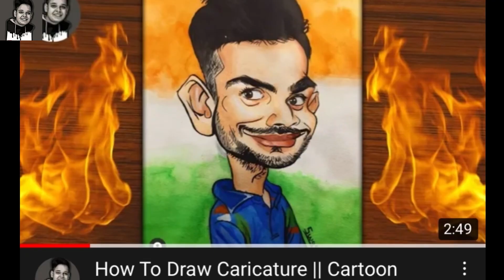Virat Kohli Coloured Pencil Mini Sketch🔥 / Colour Pencil Drawing //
Virat kohli outline
Anushka sharma
Swastik pandey arts